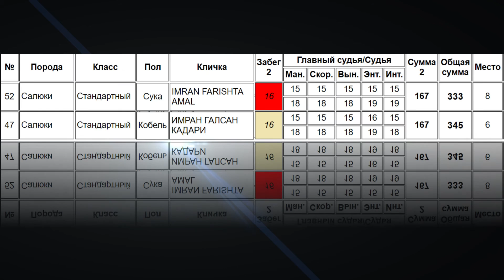Салюки IMRAN FARISHTA AMAL (К) - ИМРАН ГАЛСАН КАДАРИ (Б). ЧРКФ CACL, Суханово 2019.